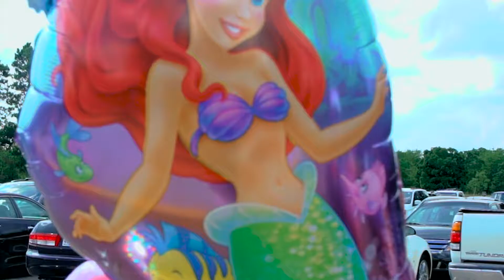Aisha & Pristin Birthday Celebration